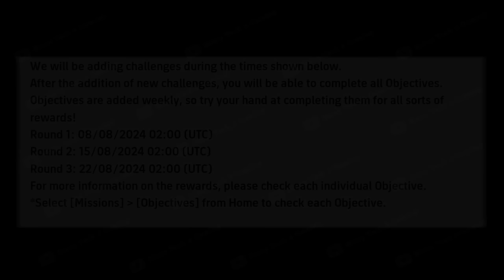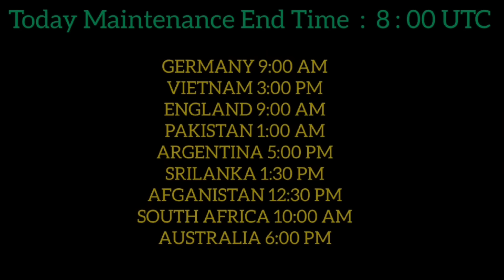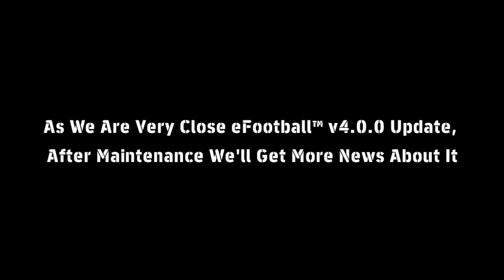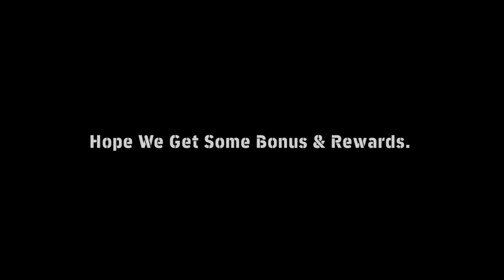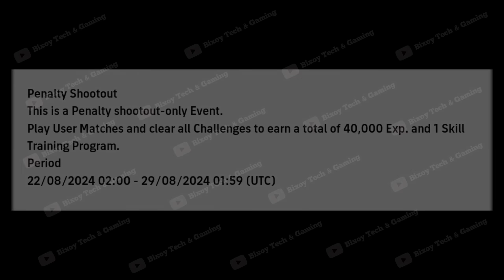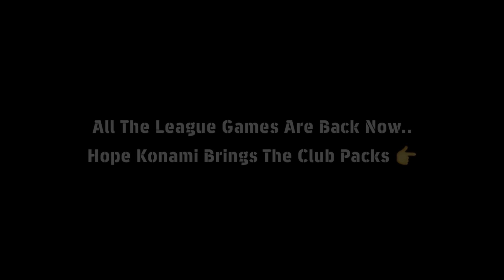Maintenance End Time Today In eFootball 2024 Mobile !! Pes Server Maintenance End Time Today